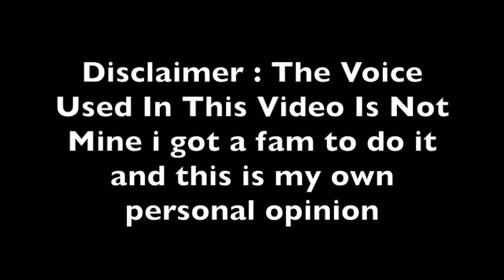Ro Ghoul | How To Get Yen Fast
How To Get Yen Fast In Ro Ghoul Roblox . In This Video I Will Be Describing All The Ways To Make Yen In Ro Ghoul And Adressing The Best Ways Music Credits - Cartoon - On & On (feat. Daniel Levi) [NCS Release] and Elektronomia - Sky High [NCS Release].                                    THX FOR WATCHING SUB , COMMENT , CLICK THE BELL and LIKE. ro ghoul how to get yen fast ro ghoul how to get yen fast ro ghoul how to get yen fast ro ghoul how to get yen fast ro ghoul how to get yen fast ro ghoul how to get yen fast.